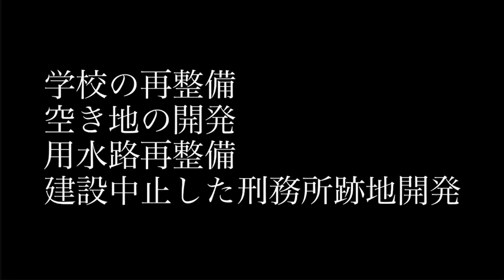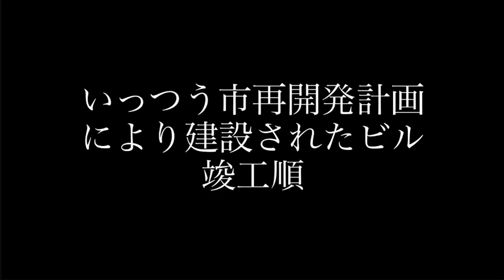ブロッククラフト いっつう市再開発計画完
前回お送りした第一purple10ビル建て替え
今回は今までの全ての再開発建て替えの全容をお送りします
12/13の新ビル開業によりいっつう市再開発計画は完了します
新ビルの開業とともにこの動画をのせました